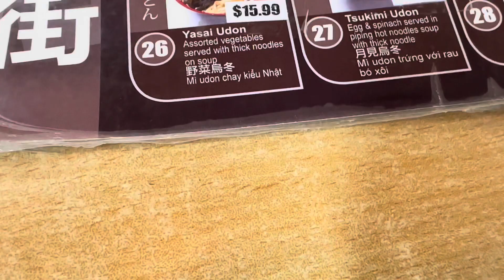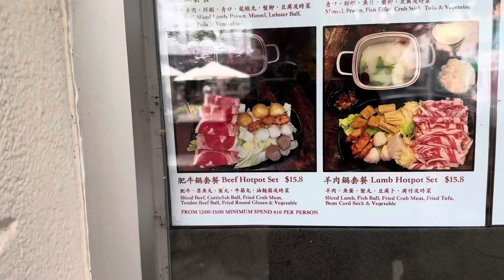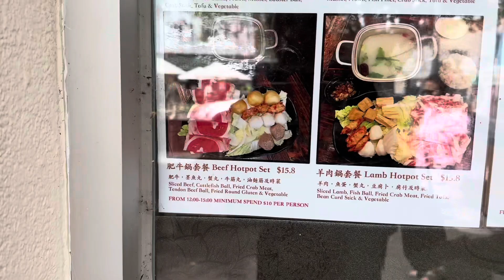Cuối Tuần Hai Bà Cháu Ăn Nhà Hàng Japanese Ramen và Đi Chợ 🇦🇺 Cuộc Sống Ở Úc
Cuối tuần hai bà cháu đi ăn nhà hàng Nhật.￼ Sau đó đi dạo khu người Việt các mạng bán rất nhiều đồ rau cải và hạt giống chợ rất vui. LanAustraliaVlogs ￼ĂnnhàhàngNhật ￼￼ĐichợkhungườiViệt Chợchồmhổm￼ Bánrấtnhiềucâygiống￼